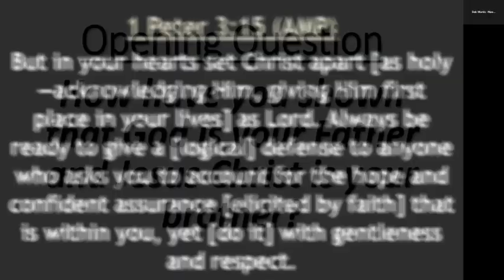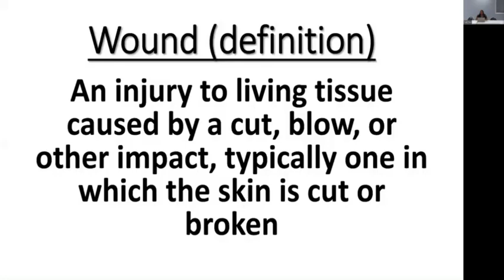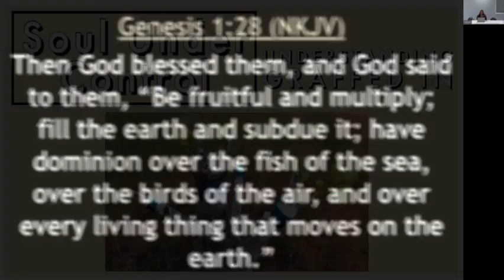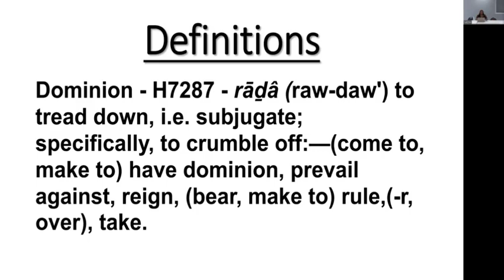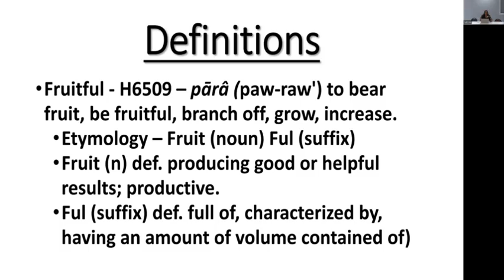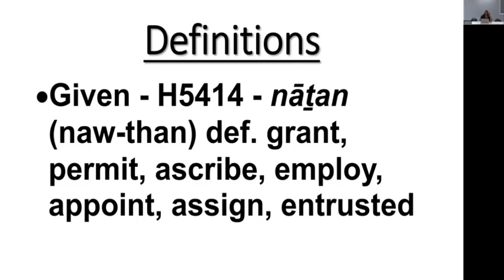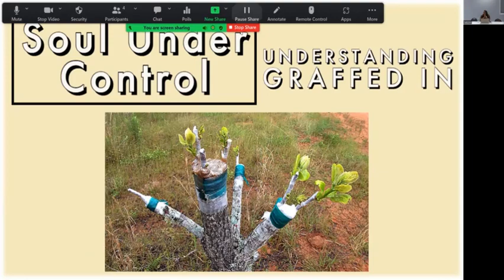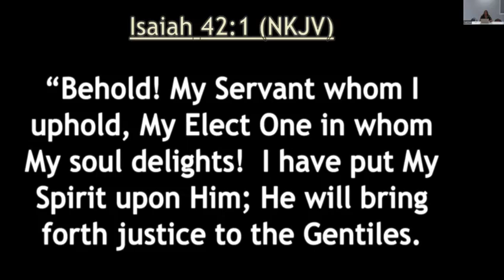Bible Study: September 1st, 2022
Mailing Address
530 NE 46 Ave

2022 Declaration: OVERCOMER
2022 Scripture: You are of God, little children, and have overcome them, because He who is in you is greater than he who is in the world. (1 John 4:4)